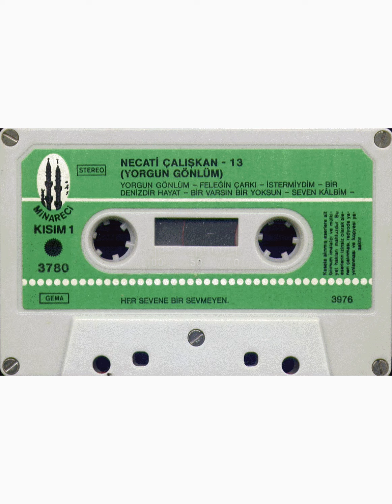Necati Çalışkan - Bir Denizdir Hayat 1984 - Necati Çalışkan 13. - Yorgun Gönlüm 04 MİNARECİ 3780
Necati Çalışkan - Bir Denizdir Hayat 1984 - Necati Çalışkan 13. - Yorgun Gönlüm 04 MİNARECİ 3780 - Necati Çalışkan, a fine turkish Folk singer and Cümbüş & Oud player with a greater output, but hard to find personal facts about him, one can help with?